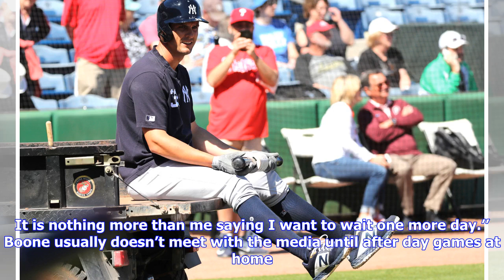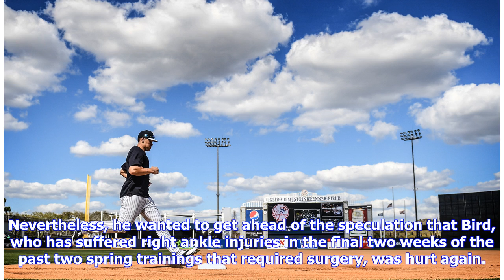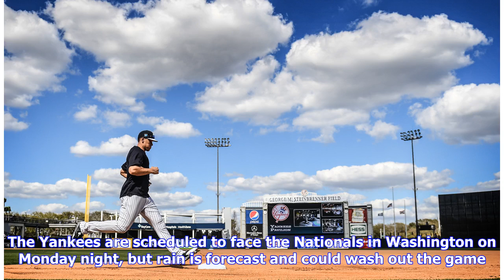Aaron Boone holds Greg Bird out of lineup one more day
Greg Bird Charles Wenzelberg TAMPA — Nothing in Greg Bird’s batting practice Saturday morning indicated the first baseman was already scratched for the afternoon game against the Blue Jays at George M. Steinbrenner Field. Bird sent balls into the deep part of the right-field seats and not one swing looked awkward. Yes, it was only BP, which is never to be confused with pitches hitters see in games. However, if Bird’s right elbow was barking, it didn’t show. According to Aaron Boone, Bird’s elbow...